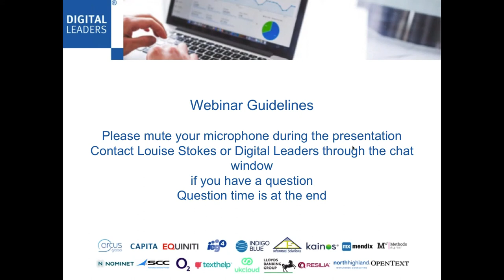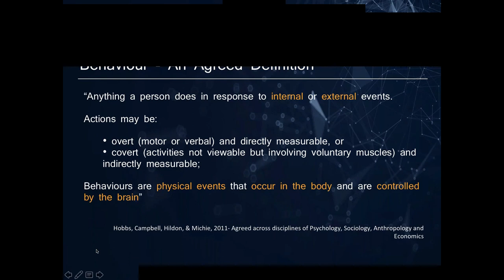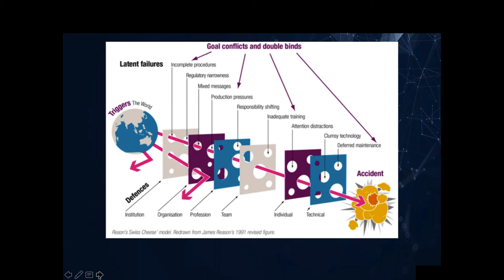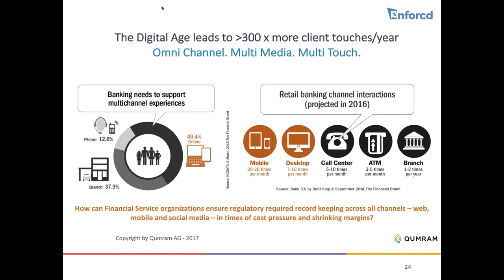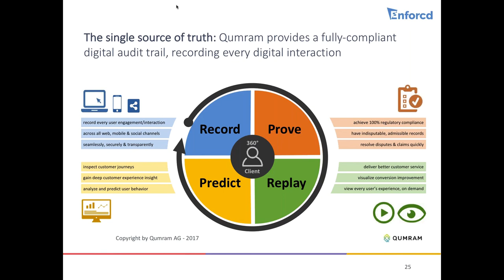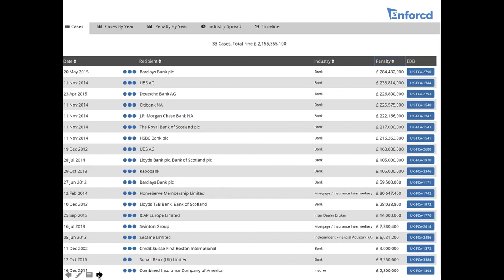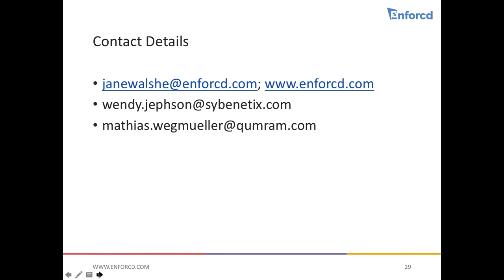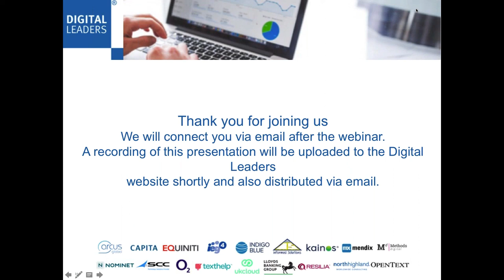Webinar: The RegTech Revolution: Helping Conduct, Culture and Compliance - Digital Leaders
In this webinar, Jane Walshe of Enforcd is joined by Mathias Wegmueller, Co-founder and Head of Business Development, Qumram, and Wendy Jephson, Co-Founder & Chief Behavioral Scientist at Sybenetix to discuss what RegTech can do, and also possible pitfalls to be avoided in its use